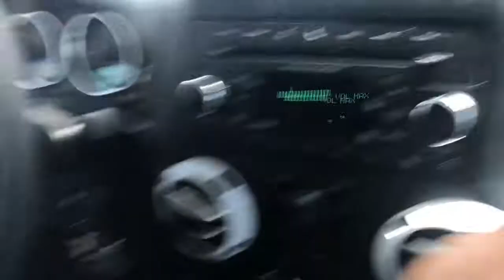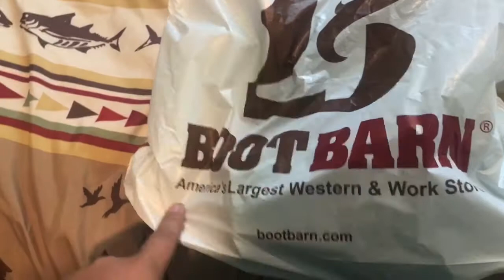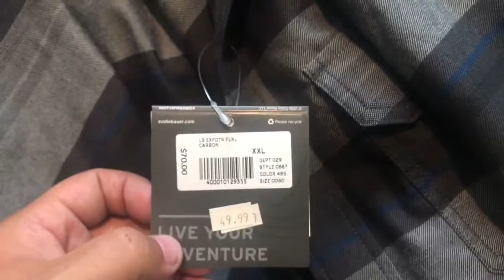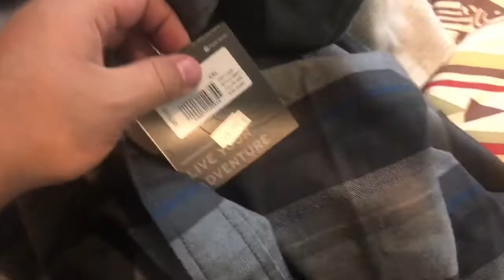Montana vlogs day four; shopping!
In this video jordan goes shopping! And shows you what he got!